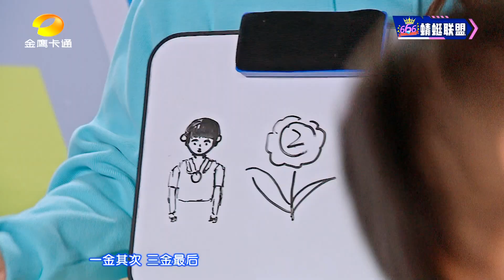🏈 《运动不一样6》第3期：大魔王驾到！邓亚萍和小学生比拼球技，发生了什么让全场爆笑？ FUNNY GAMES 金鹰卡通